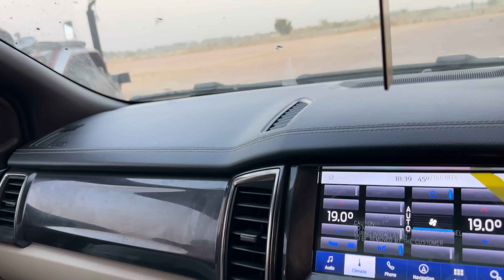Tochan Mukable Ch Hoyi Ldaayii||Pind BulaaKe Huladbaaji Kiti||0300 Ale